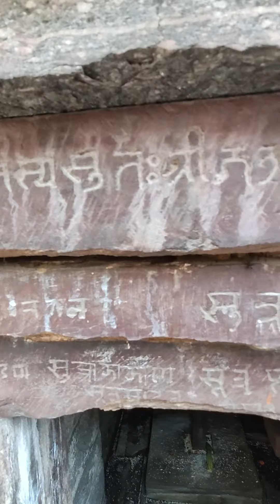Jageshwar Mandir Uttrakhand